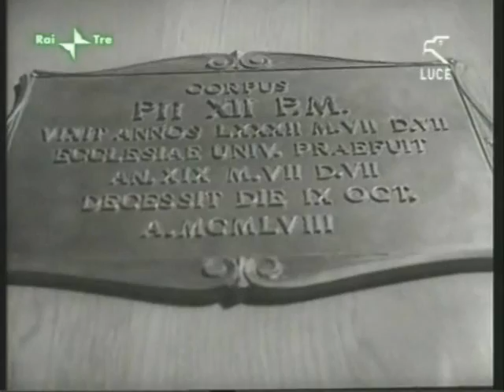Funeral of His Holiness Pope Pio XII